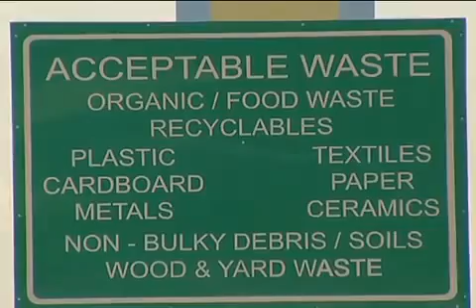Urdaneta Engineered Sanitary Landfill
Inauguration of the Urdaneta Engineered Sanitary LandfillSitio Calegu, Barangay
Catablan, Urdaneta City, Pangasinan
8 April 2011

President Benigno S. Aquino III led the inauguration of the Urdaneta Engineered Sanitary Landfill (UESL) in Urdaneta City during his visit to Pangasinan. The landfill is the first of its kind in the province and the second in the entire Ilocos Region.

In his message, the President emphasized the importance of solid waste management as one of the ways to protect and save the environment. He discussed his government's initiatives to pursue this cause, such as the Executive Order Number 26 he signed last February which is the National Greening Program. This entails planting of trees to more than one and a half hectares of land all over the country. He also mentioned Executive Order Number 23 which prohibits the cutting of trees in natural and residual forests, the forming of the Anti-Illegal Task Force, and his directive to the Department of Environment and Natural Resources (DENR) against the issuance of logging permit and renewal of licenses to all loggers in natural forests.

The six-hectare Urdaneta Engineered Sanitary Landfill was built at a project cost of P200 million through a loan from the Land Bank of the Philippines. It can accomodate a total of 40 tons of compacted solid waste per day and is envisioned to become an income-generating facility for the local government thru tie-ups with nearby cities and municipalities.